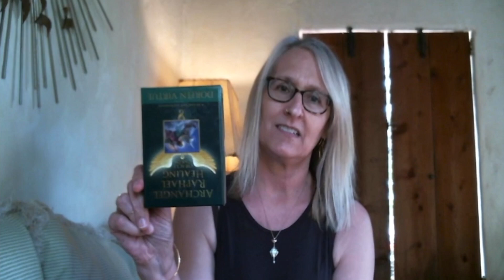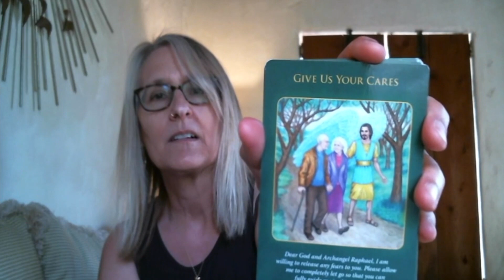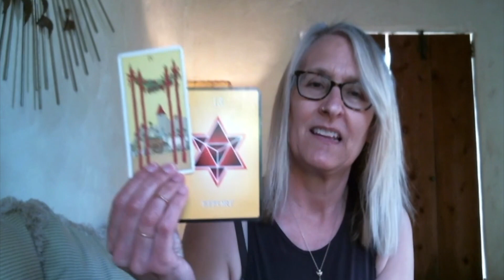Gemini - April 2020 Spiritual Guidance with Sloane Rhodes